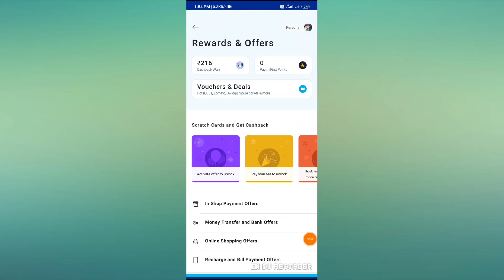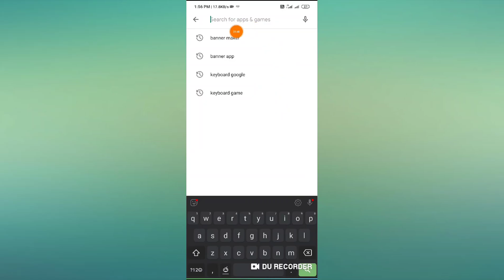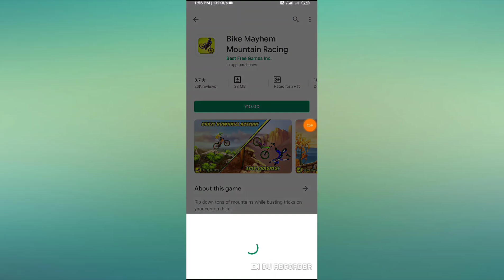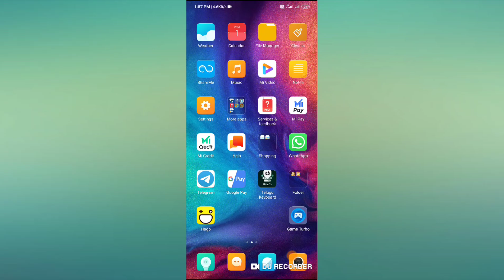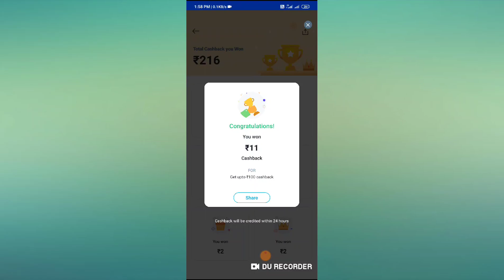👊👊Paytm Dhamaka offers గురు..., అందరూ ₹10రూ నుండి ₹100 రూ తీసుకోవొచ్చు 100% Payment🤑🤑👈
Hiijj Guys
Am Ganesh

👊Follow on Telegram=G OFFERS👍
Make money simply
Am Explain below apps👇
Paytm,  free charge codes
Food vochers,  movie vochers
All earning apps
Simply and easy
All upcoming  offers
Only genuine apps